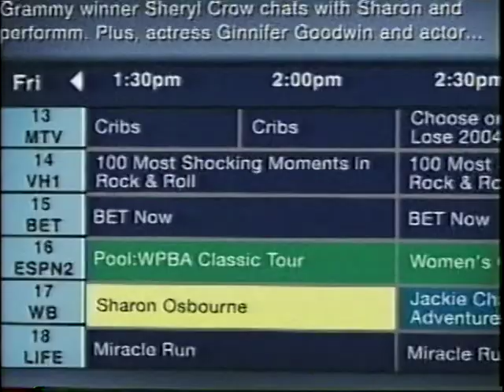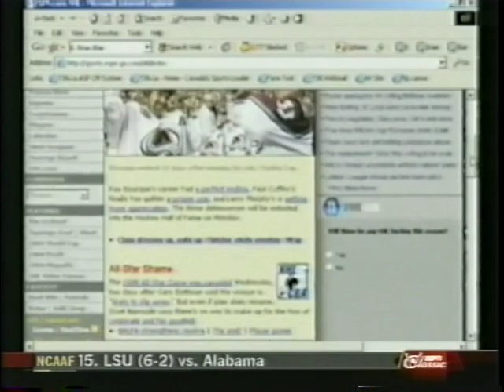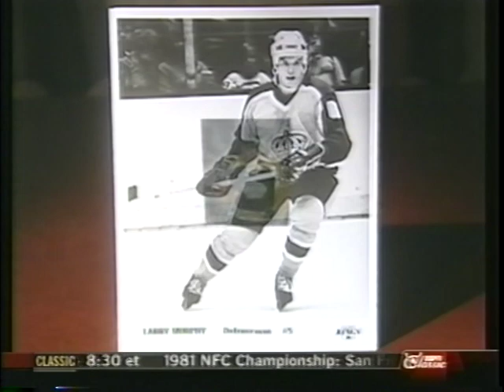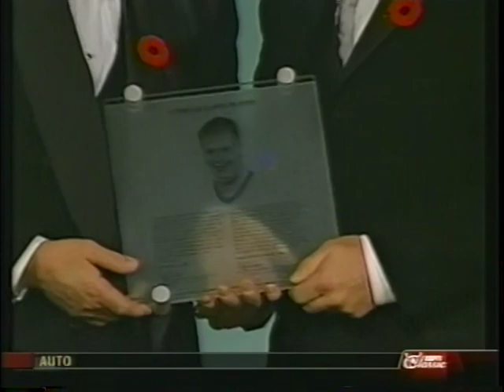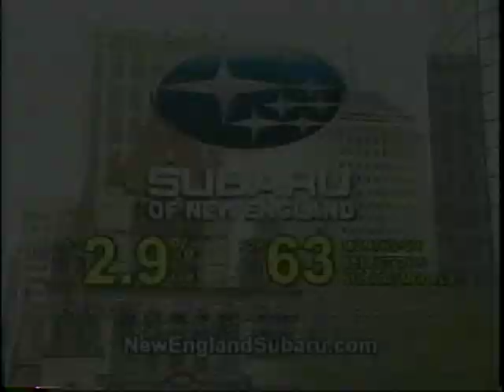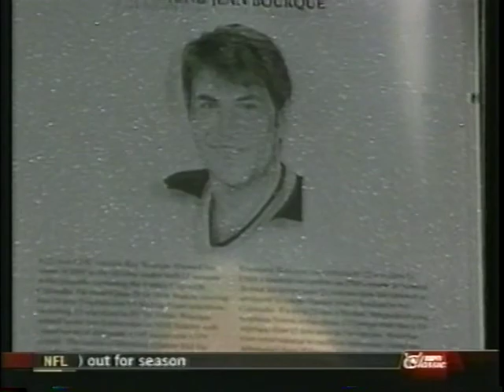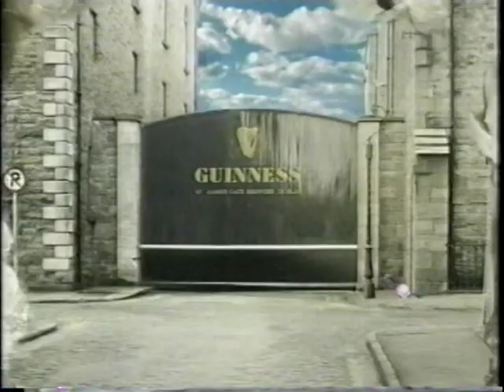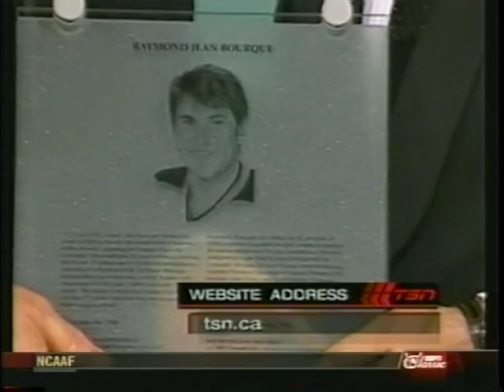Ray Bourque (Boston Bruins): Hall of Fame Induction - 11/8/2004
Ray Bourque enters the Hockey Hall of Fame.